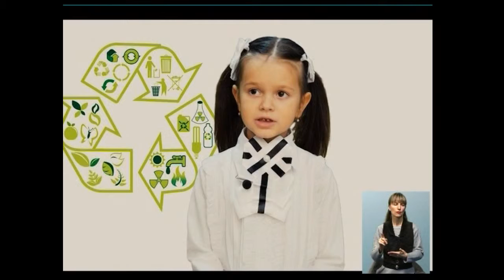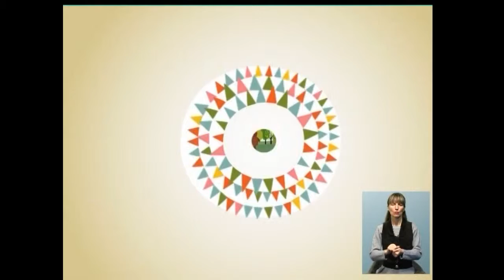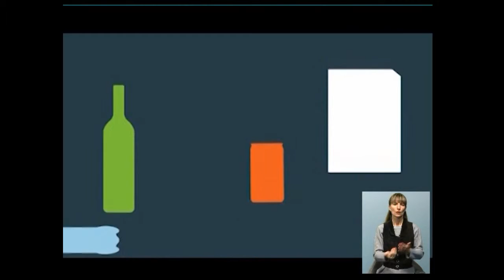30_03 Чудесный канал с Софией